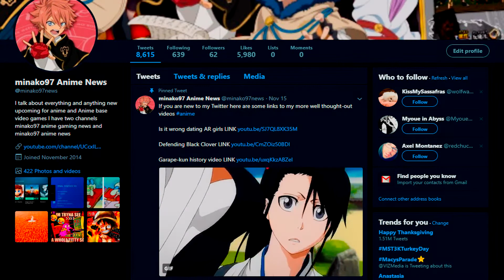OMFG TSUYU PLAYABLE IN ONES JUSTICE NEW FUTABA GAMEPLAY FOOTAGE DBZ NEWS AND MORE ANIME NEWS SOURCES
WHY I HATE HIGH SCHOOL ANIME CLUBS my experience dictatorship treating you like idiot and more

A POSITIVE 4KIDS VIDEO WHAT 4KIDS WAS GREAT AT THAT NO OTHER COMPANY COULD DO